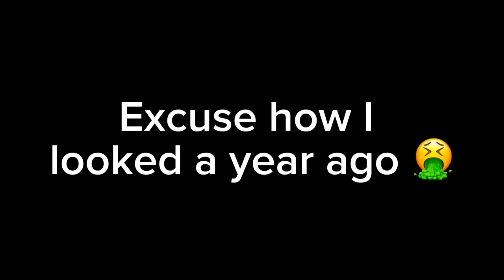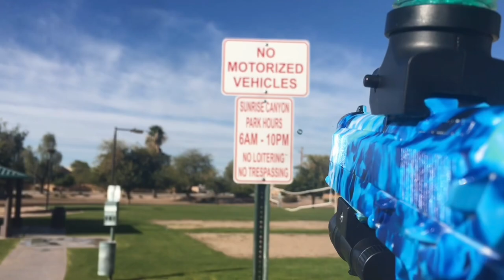Reviewing a gel blaster